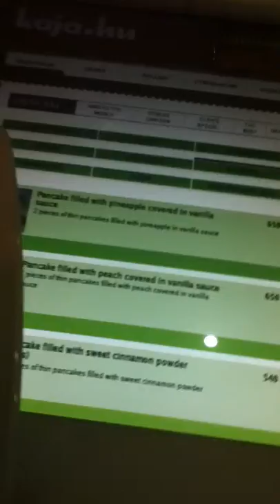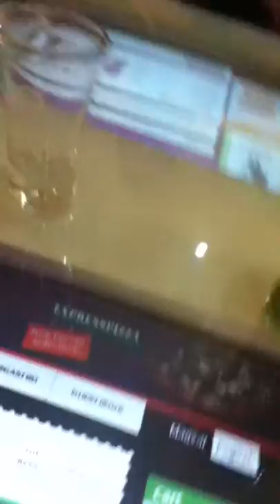Hungary Vlog 39 - Internet Cafe